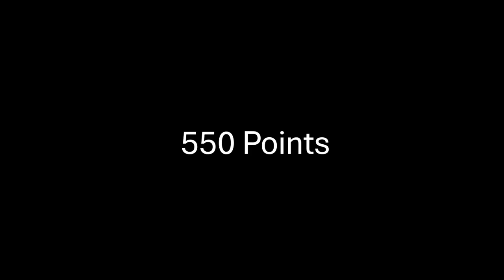Team Activ8 - 550 point run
Team Activ8's 550 point run with more improvements.
This run works if the opposite team sets the Theater Scene Change to pink.